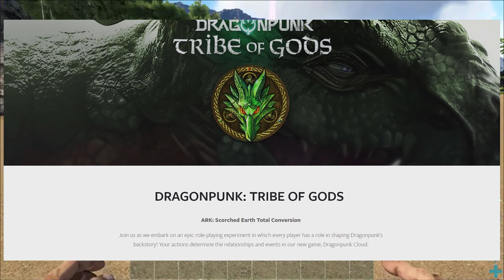This NEW ARK content is Crazy! - COMING JULY 10th! - NEW UPDATE! 🐉 HUGE MOD!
Today's video is another Ark Survival Evolved video talking about a brand new thing coming to ark! It looks so awesome coming out July 10th!

Title: This NEW ARK content is Crazy! - COMING JULY 10th! - NEW UPDATE! 🐉

ARK 2018
ARK SURVIVAL EVOLVED 2018
ARK UPDATES
ARK THIRD DLC
ARK EXTINCTION DLC